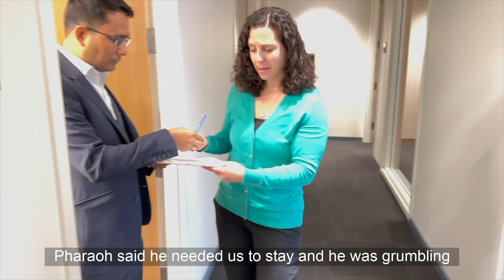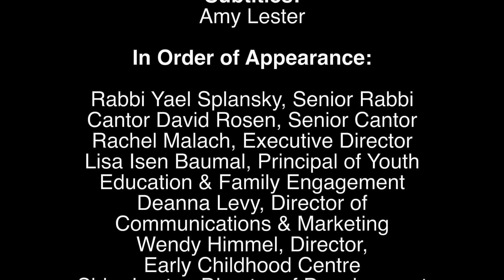Pesach 5782: We Don't Talk About Pharaoh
From our family to yours Chag Pesach Sameach! Come and see all that our Holy Blossom Temple community has to offer. We welcome you to make our Casita your home. To learn more about meaningful and flexible membership options for young families